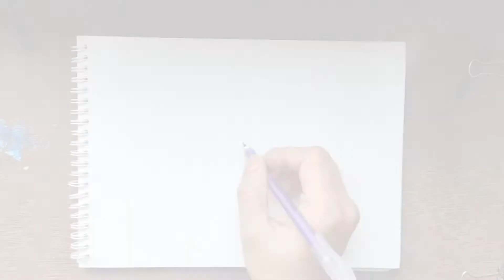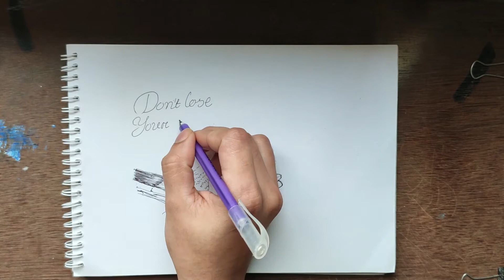Original Drawing (Play with Concept)- 11 | Concept Art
Just imagine and through on your drawing talent :)
You can practice more and more, discover your creativity, and try your movement on your own work. :)

Though I am a very simple man and I have not 100% perfection to teach about my content.

I hope, If you follow this and practice more and more (More practice more upgrade)
I am sure that step by step you can make something different from me and others (inshahallah).
And I have been getting your valuable support from all of the people.